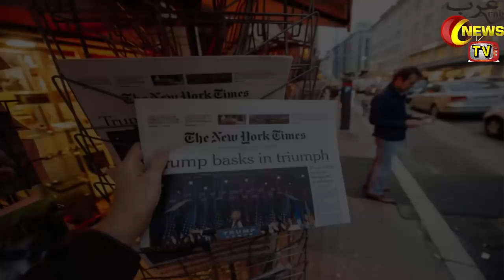Trump Abruptly Calls Off Military Strike On Iran A Day After US Drone Was Downed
Hello Friends In Today's Video I Will Tell You About Trump Abruptly Calls Off Military Strike On Iran A Day After US Drone Was Downed

|Saudi Arabia Riyal Exchange Rate Today| |22 June 2019| |Today Riyal Exchange Rate All Countries| |Arab News TV|